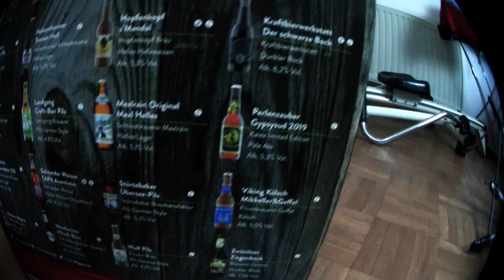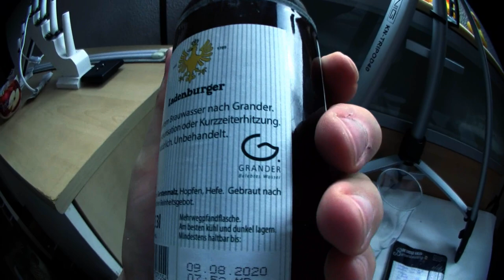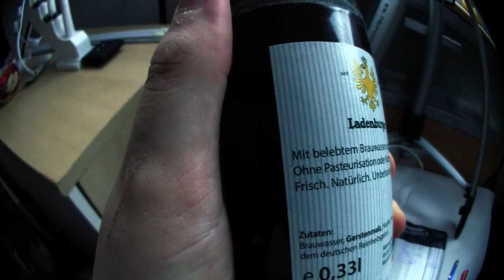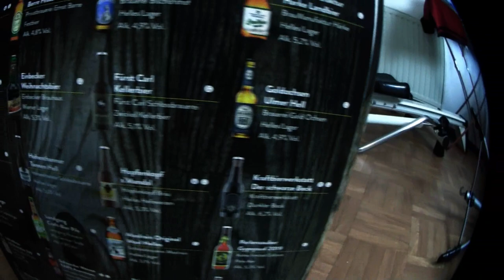Türchen 8 von 24 | Der Bier Adventskalender 2019